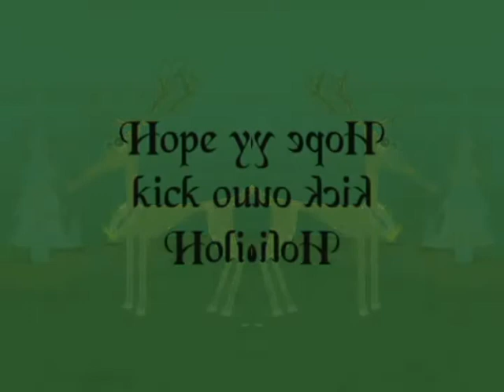Happy Tree Friends - Reindeer Kringle In Confusion